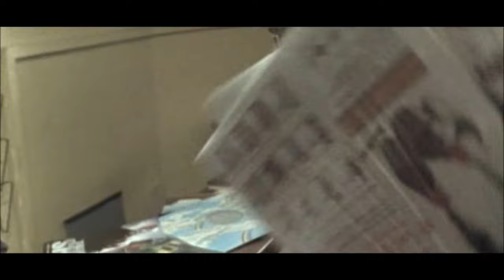Berenice - I'm Proud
Second single taken from the first album "Imperfect Girl" (2003).